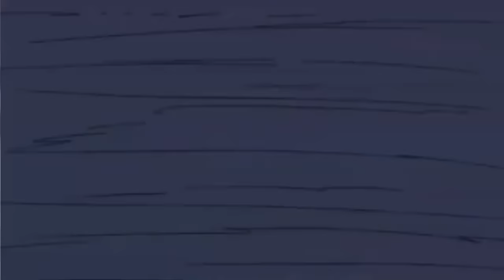JAMES & ALEKS VS. FUNHAUS & ACHIEVEMENT HUNTER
All clips used in this video were directly from Naruto Shippuden created by Masashi Kishimoto and owned by Shonen Jump.

Sorry if the title got you super excited but this is fanmade. Though I did spend A LOT of time making this, so much so that my eyeballs are burning. So I definitely wanna get this one out there for people to see :)